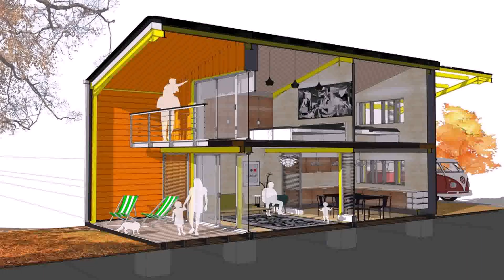Small House Design Low Cost - Gif Maker DaddyGif.com (see description)